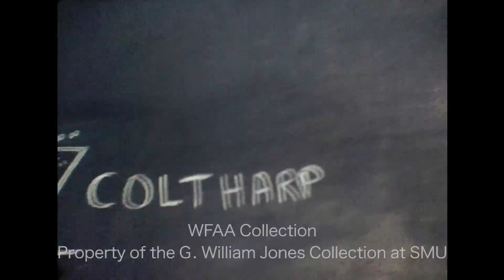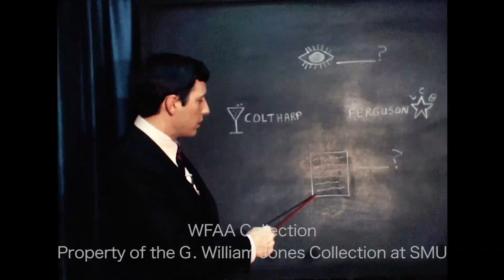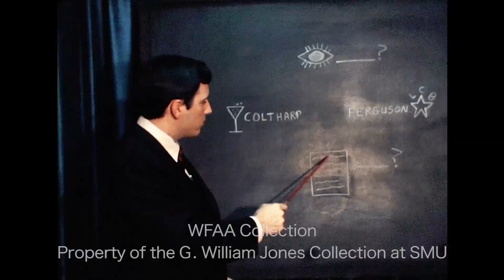WFAA Story on Liquor Control Board Scandal